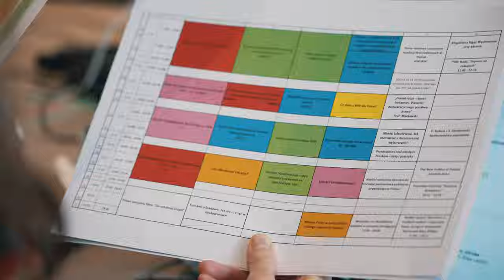Maciej Witucki: EFNI to dawka intelektualnej pożywki [EFNI 2023 vlog]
Prezydent Konfederacji @TVLewiatan zabiera Was za kulisy EFNI2023 w Sopocie 🟣

Impreza odbyła się między 11 i 13 października w Hotelu Radisson Blu. Wydarzenie uświetnili między innymi: Lech Wałęsa, Anja Rubik czy Leszek Balcerowicz.